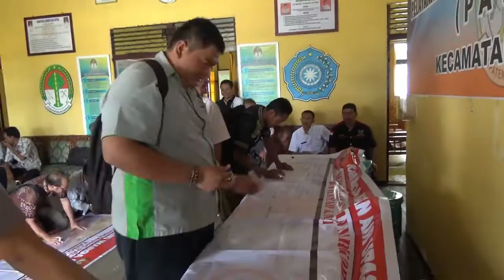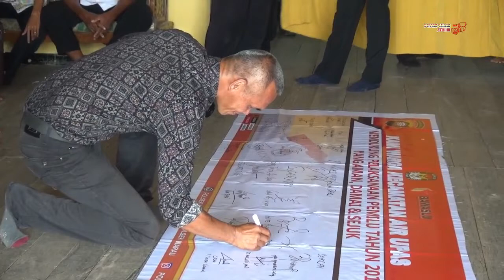DEKLARASI PEMILU DAMAI & ANTI NARKOBA DI KECAMATAN AIR UPAS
Deklarasi pemilu Damai dan anti Narkoba di kecamtan Air Upas,  Polsek marau,  Camat Air Upas dan Masyarakat Air Upas

dalam rangka Kegiatan Tatap Muka di kantor Camat Air Upas, 5 Desember 2018